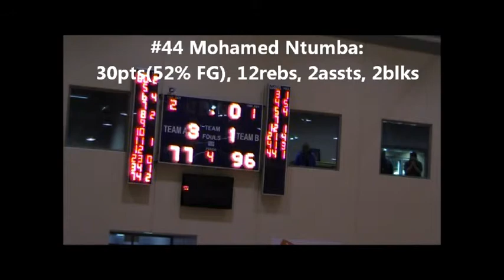Mohamed Ntumba SEABL 2012 Actions Albury/Wod vs NW Tasmania game 2